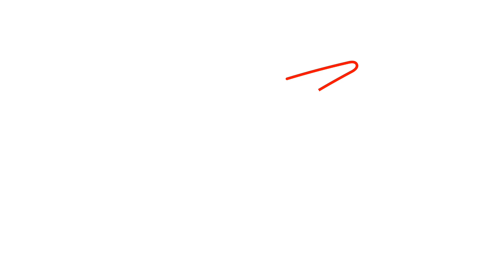63. How to Draw a Swordfish Step by Step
Chapters:
0:00 The cover
0:12 Step 1: Draw the sword
0:18 Step 2: Draw the body contour
0:28 Step 3: Draw the tail fin
0:36 Step 4: Draw the other fins
0:49 Step 5: Draw the eye and mouth
0:54 Step 6: Coloring